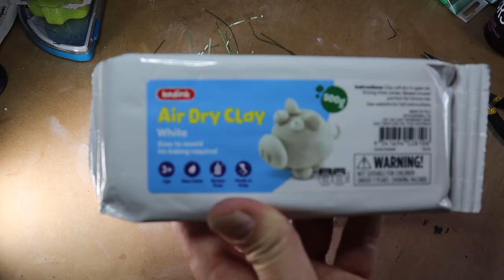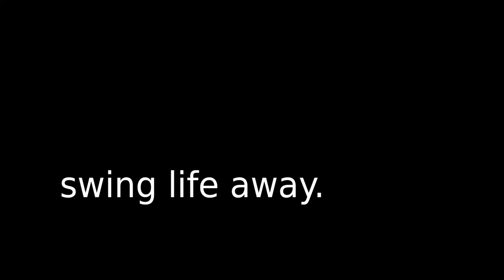Swing Life Away - Diorama Scratch Build (interesting tree technique)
A quick diorama build from a while back.  A fun little project.

My Gear:
camera - Canon m50
lens - Canon 18-150mm
camera mount
gopro - Gopro Hero 10
Desk Mat